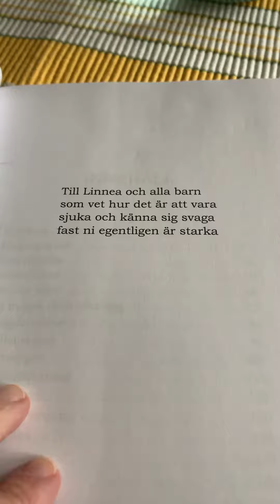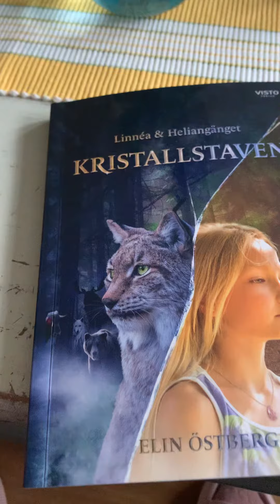Att vara ljudboksinläsare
Mitt yrke är att läsa in böcker som ni kan lyssna på. Som ljudboksinläsare får man alltid manuset i en fil i datorn, man sitter med andra ord inte och läser rakt ur en bok och byter blad osv
Men två av de författare jag läst in böcker till har skickat ett ex till mig för att de vill tacka mig för en fin inläsning. Och idag kom boken om Linnea & Heliangänget utav Elin Östberg 💖